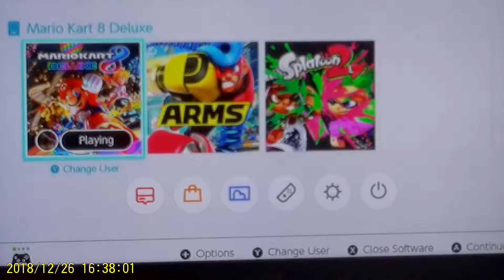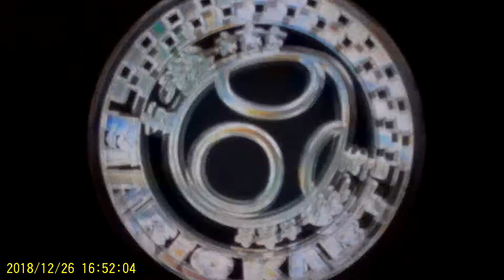KAS PLAYS MARIO KART ON THE SWITCH!!!!!!!!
I hope you all enjoy my first gaming video :).